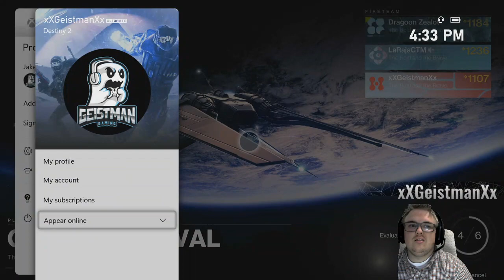D2 Comp!!! Trying out new Green Screen!